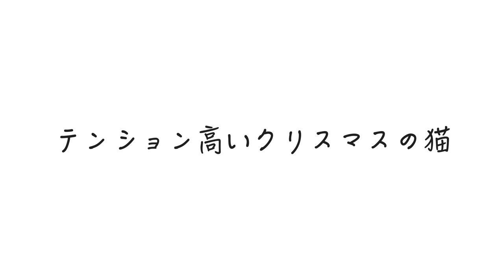テンション高いクリスマスの猫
今年のクリスマスはいかがお過ごしでしょうか？世の中がこんな状態なので自宅でゆっくりしてる方が多い様ですね。そんなみなさんに、二匹の猫、かりんちゃん、ちゃいちゃんのクリスマス動画をどうぞ！

moshinukoとは...